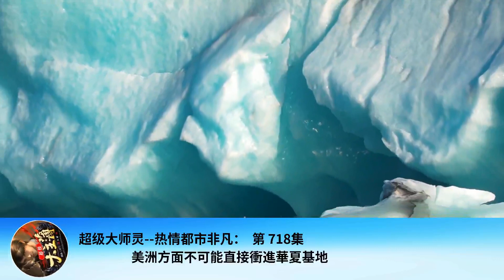超級大師靈--熱情都市非凡： 第 718集